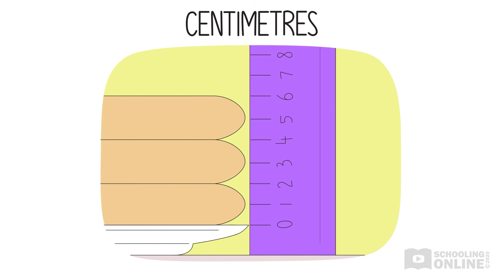How We Measure Weight and Height - Rocky Weighs In - Lesson Preview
►Hi friends! How are you all today? In today's video we are going to learn about how we measure height and weight! Watch the full lesson on our website!

Rocky Weighs In

EYLF Outcome/s: 1.1, 1.2, 1.3, 3.1, 4.1, 4.2, 4.3, 4.4, 5.2, 5.4, 5.5

Rocky the Joey is weighing in for his big boxing match! He needs to weigh at least 10 kilograms. He steps on the scales and… Uh oh. Rocky only weighs 7 kilograms! Join Rocky as he learns how to measure weight, height and capacity.

In this story, your child will learn about basic units of measurement

Educational video platform for kids!

What you get:
- Educational videos
- Interactive comprehension sets
- Educational games
- Arts and crafts videos
- English & Chinese language options